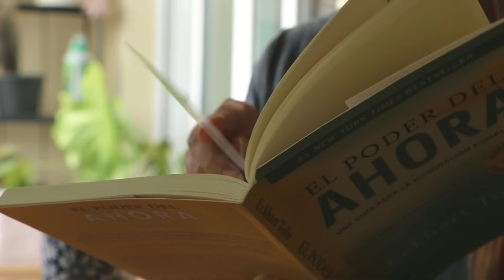Aprendiendo a SER EGOÍSTA ✨☕️ una charla para dejar de poner a los demás antes que a ti misma 🙋🏻‍♀️💕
¡Prepárate para un viaje de autodescubrimiento! 🚀 Aprender a ser más egoísta es un arte dentro del autocuidado, y es algo en lo que me enfoqué desde que soy minimalista. Así que en este video te cuento cómo abrazar un egoísmo sano y la importancia de priorizarte, en una charla de amigas y siempre hablándote desde mi propia experiencia 🙋🏻‍♀️💕 Descubrirás cómo poner en primer lugar tu bienestar no es un acto egoísta, sino una necesidad para ofrecer lo mejor de ti a los demás. A menudo, nos olvidamos de cuidar de nosotras mismas, colocando las necesidades de los demás por encima de las nuestras. Pero en este video, aprenderás por qué el autocuidado es esencial para tu desarrollo personal. Hablaremos sobre cómo establecer límites saludables, decir "no" cuando sea necesario y liberarte de las expectativas ajenas. 💬 Tu viaje hacia un egoísmo saludable para ser feliz comienza aquí. ✨☕️

    » Por qué me volví más egoísta [0:00]
    » Señales de que necesitas ser más egoísta [03:49]
    » Las consecuencias de no priorizarte [08:08]
    » Diferencia entre egoísmo sano e insano [11:01]
    » Priorizarte a través de conectar con tu interior [13:16]
    » Qué hacer si te cuesta mucho ponerte primero [16:16]
    » ¿Cómo cambiaría tu vida si empezaras a priorizarte? [20:18]

► RECURSOS
  ➡ Equipo de grabación:
» [Micrófono solapa]
» [Micrófono mesa]
» [Grabadora de sonido]

► SOBRE MÍ
    » Soy Paula, una argentina viviendo en España hace más de una década. Vivo de forma simple, minimalista y slow. Mi misión es inspirarte a vivir con sencillez, simplificando cada área de tu vida, con el objetivo de que encuentres paz, plenitud, bienestar, propósito y abundancia 🌱

► NOTA: Este video NO es patrocinado y únicamente está basado en mi experiencia personal 🤍
De esta manera apoyas mi canal y mi trabajo, y me permites seguir creando contenido de valor gratuito para ti y para toda la maravillosa comunidad de Paula Simple 🌾 ¡Gracias por aportar tu granito de arena para hacer este mundo más sencillo! Valoro mucho tu tiempo y tu apoyo.